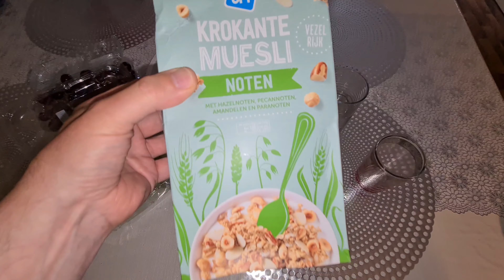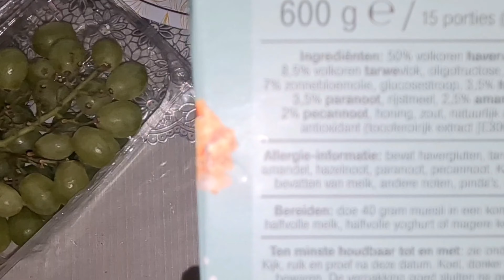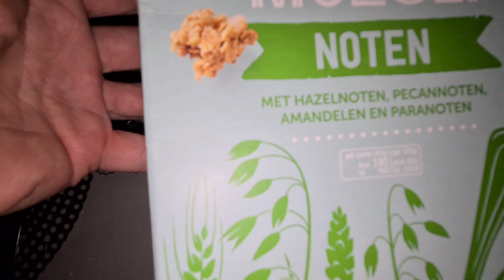AH muesli ontbijt met muziek - Fitness en Gezondheid centraal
Dit waren de boodschappen bij AH Terneuzen , de hoeveelheid muesli is voldoende in de kom omdat je toevoeging hebt van witte druiven, walnoten en natuurlijk van persoon tot persoon kan je het aanpassen. Mijn hobby vlogs doe ik volledig gratis en ik kies wel voor de AH omdat het mijn voorkeur is in smaak en interessante prijzen AH Muesli € 2 is een aanrader, zet de stap tot fitness voeding.